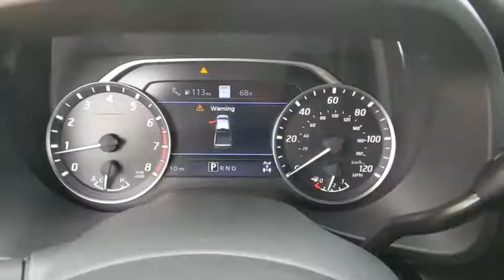2021 Nissan Titan Denton, Dallas, Fort Worth, Grapevine, Lewisville, Frisco, TX D10013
Pearl White New 2021 Nissan Titan available in Denton, Texas at Gunn Nissan Denton. Servicing the Dallas, Fort Worth, Grapevine, Lewisville, Frisco, TX area.
2021 Nissan Titan Platinum Reserve - Stock#: D10013 - VIN#: 1N6AA1ED2MN503179